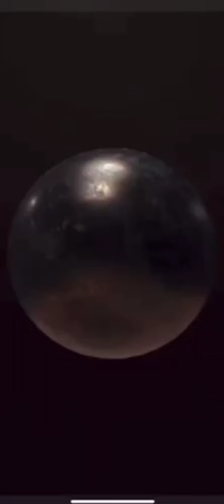Rush Royale - 👊 PvP 👊 La sorcière en action ! 🧙🔥